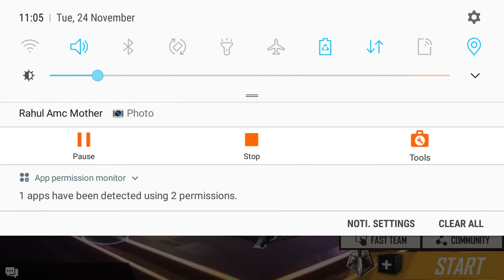DONT SUPPORT ONE TAP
Like and sucribe if you like se my other vedio on best collection in ff